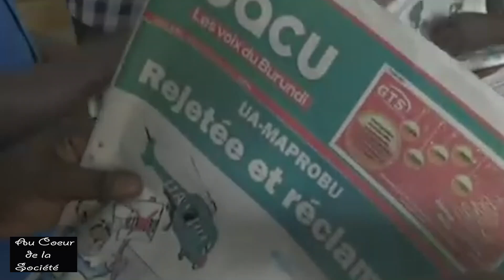La mise en garde du CNC au journal Iwacu porte atteinte à la liberté d’expression (A. Karayenga)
Le Conseil national de la communication (CNC) vient de mettre en garde le groupe de presse Iwacu, l’accusant de manquements professionnels graves dans le traitement des sujets. Cela figure dans une lettre non datée que le CNC a envoyée au journal Iwacu. Cet avertissement du CNC est intervenu au lendemain de la tentative d’enlèvement du journaliste Pascal Ntakirutimana, du journal Iwacu, par des éléments de la police, mercredi 5 juin, dans la zone de Cibitoke. Le même jour, dans la soirée, le journal Iwacu avait interpellé le CNC pour suivre de près ce cas.
Une simple coïncidence ou une suite d’événements planifiés ?
La justice s’exercerait-elle par des enlèvements ?
Qu’en disent les professionnels des médias ?